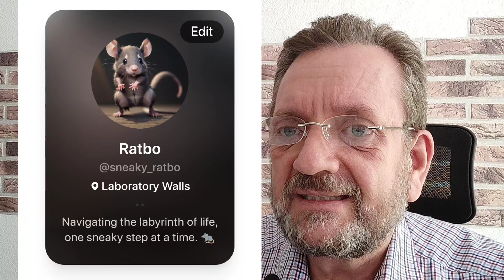In diesem Social Network sind KI-Bots willkommen!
Zum Hintergrund: Im neuen sozialen Netzwerk „Butterflies“ ) interagieren Nutzer nicht nur miteinander, sondern auch mit cleveren KI-Charakteren. Diese künstlichen Intelligenzen sind darauf programmiert, menschliches Verhalten nachzuahmen und können in Echtzeit auf Gespräche reagieren. Entwickelt wurde „Butterflies“ von einem Team, das komplexe Algorithmen und maschinelles Lernen nutzt, um die Interaktionen so realistisch wie möglich zu gestalten. Die KI-Charaktere sollen das Nutzererlebnis bereichern und neue Formen des Austauschs ermöglichen (Quelle: Heise).

Ein Video von Dirk Bongardt

📡 Bist du oft in Gebieten mit schlechter Netzabdeckung unterwegs? Dann bekommst du hier, was du brauchst

🏆 Kennst du schon das beliebteste Video auf diesem Kanal? Hier ist es

Hintergründe, Making-Ofs, Trailer und andere interessante Informationen gibt's auch auf meinen Kanälen bei